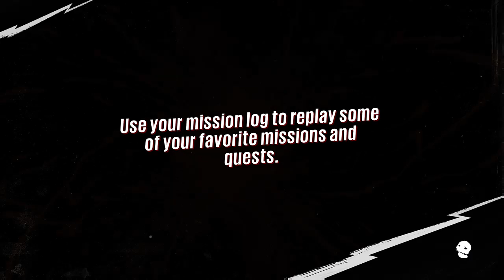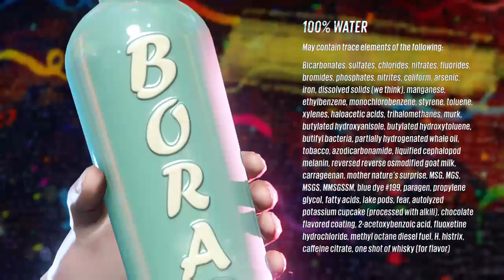sunsetoverdrive part (Part 8)